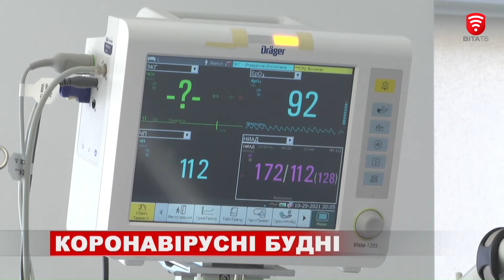Коронавірусні будні: на Вінниччині 962 жителів області підхопили недугу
Знову кількість нових випадків захворювань на ковід за добу в державі перетнула позначку в 41 тисячу.

А на Вінниччині 962 жителів області підхопили недугу. Майже на сотню менше людей одужали. На жаль, не змогли подолати ускладнення 10 наших земляків. Продовжує зростати захворюваність і серед дітей, які потрапляють до лікарні.

В державі дитячі ліжка заповнені більш як на 40%, повідомляє МОЗ.

Додамо, що діти від 12 років можуть щепитися від ковіду вакциною Comirnaty від Pfizer/BioNTec.

- Щоб вакцинувати дитину від коронавірусної хвороби, батькам достатньо просто записати її до будь-якого центру щеплення, - каже заступниця міністра охорони здоров’я Марія Карчевич. - Діти 12-13 років повинні мати згоду одного з батьків або опікуна. А для дітей старше 14 років уже не потрібна достатньо їх власного бажання вакцинуватися. Станом на 11 лютого понад 73 тис. людей отримали одну дозу щеплення проти COVID-19. Та ще понад 62 тисячі мають повний захист.